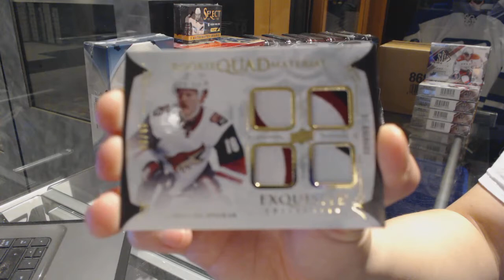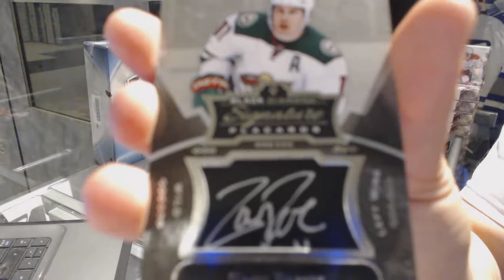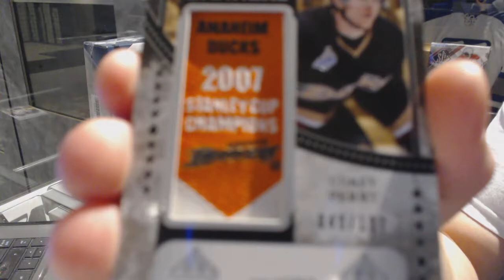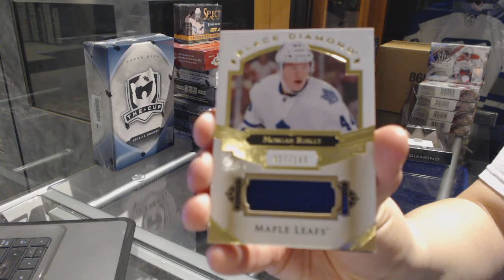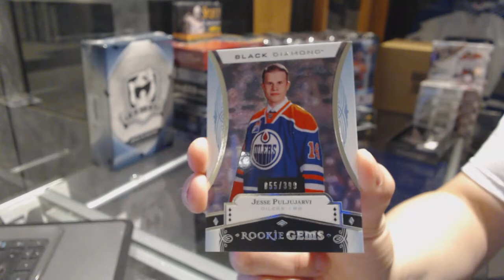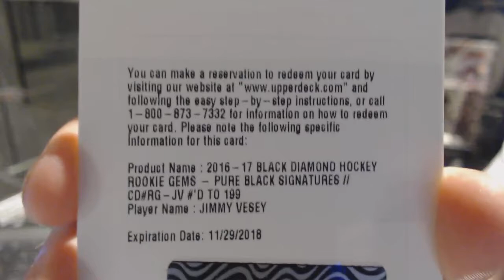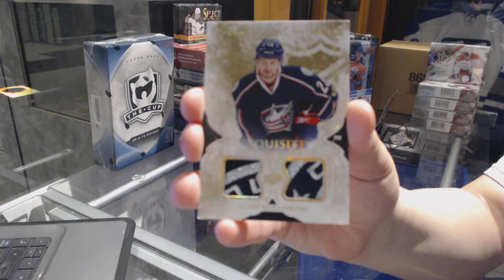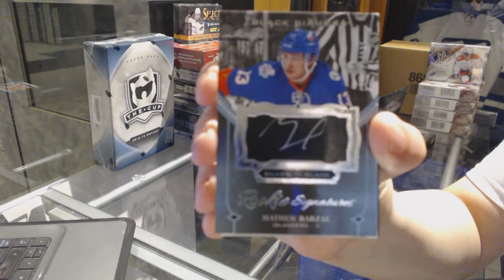16-17 Upper Deck Black Diamond Hockey 5 Box Case Break - C&C GB #7214